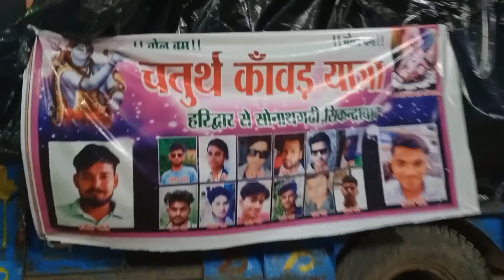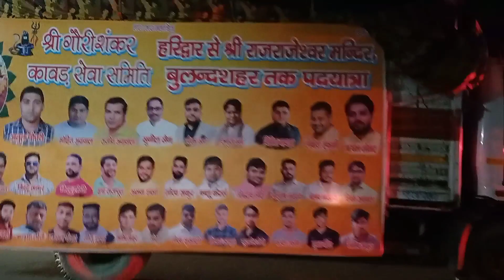Hapur Kanwar Yatra 🚩 2023 !! Meerut kanwar Yatra 🚩2023 !! Dak kanwar 2023 !Hapur Vlogs.! kanwar vlog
Do share our videos with your loved ones.

👉BOYA BY-M1 purchase